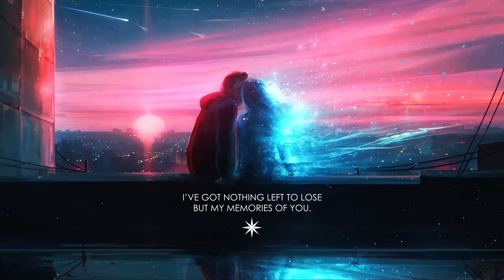Saint Punk - Empty Bed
Heavy hitter